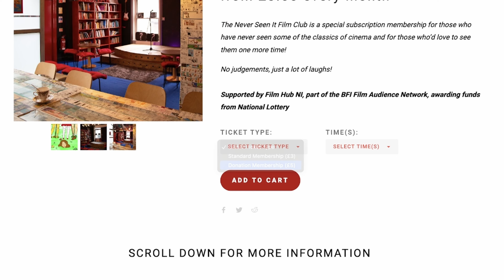The Truth About Why Memberships Matter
Are you interested in Accidental Theatre, but don't know if it's the right fit for you? Check out this video to learn more about the Membership Program and see what an impact you can have!

In this video, Richard and Gillian chat about the importance of the Accidental Membership Program and how it helps connect their audiences directly to Accidental, why that matters and what to expect in the future.

Whether you're a current member or just curious, this video is a great way to learn more about what the Accidental Theatre has to offer!